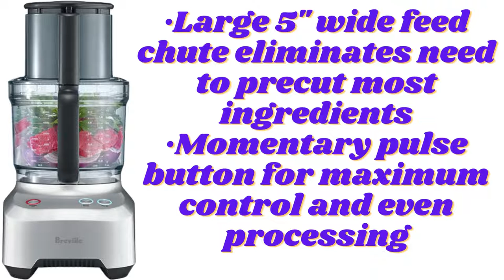Best juicer and mixer review/Breville Sous Chef 12 Cup Food Processor, Silver, BFP660SIL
Brand Breville
Product Dimensions 7.5"D x 9.5"W x 17"H
Color Silver
Wattage 1000 watts
Material Plastic
• Grating cheese and chopping herbs or nuts to mixing batters and pureeing soups
• 12 cup cap; BPA Free plastic work bowl; Safety braking system
• Large 5" wide feed chute eliminates need to precut most ingredients
• Momentary pulse button for maximum control and even processing
• 1000 watt induction motor offers great versatility and power in a compact size
• Prevents the motor from operating unless the bowl and lid are correctly locked in position, and large feed pusher is inserted
• Voltage: 110 to 120 volts